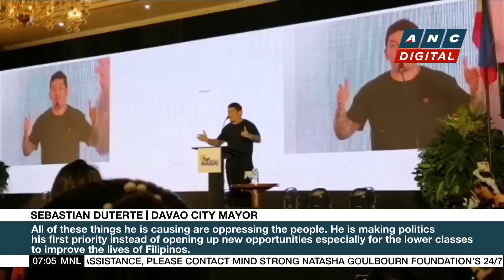Duterte claims Marcos a 'drug addict' | ANC